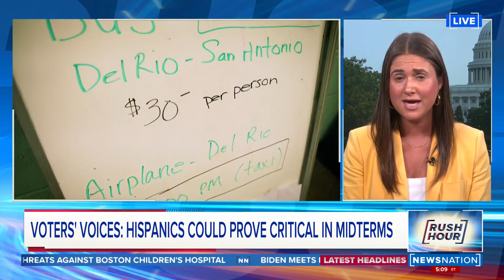Voters’ voices: Hispanics could prove critical in midterms | Rush Hour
With the midterms less than two months away, Republicans and Democrats are zeroing in on Hispanic voters. Mychael Schnell, House Reporter at The Hill, discusses their concerns and the role they could play.